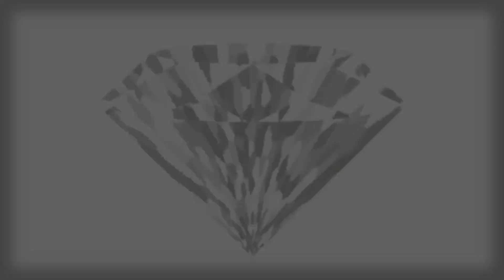//🃏♣️Everything Black♣️🃏// //🖤MEME🖤// ♥️Especial mi cumple Xd♥️//🌟Gacha Club🌟//